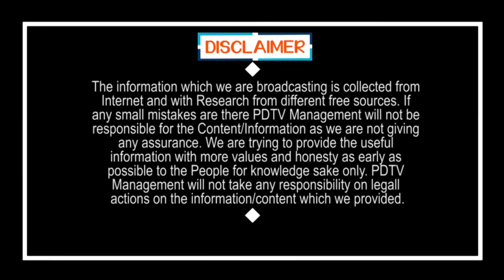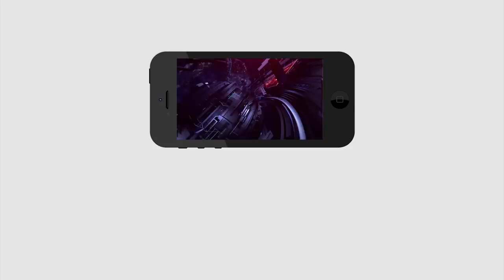Amaravathi Name Will be Changed | బిగ్ బ్రేకింగ్ : అమరావతి పేరు మార్పు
బిగ్ బ్రేకింగ్ : అమరావతి పేరు మార్పు | Amaravathi Name Will be Changed | PDTV News